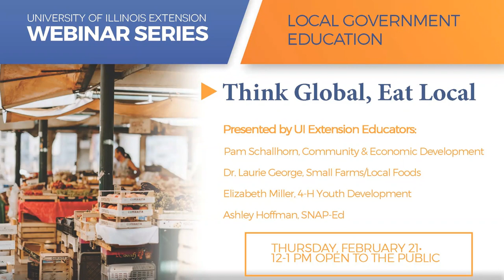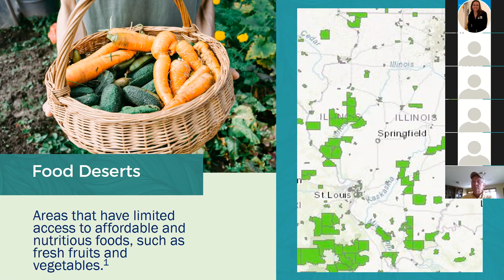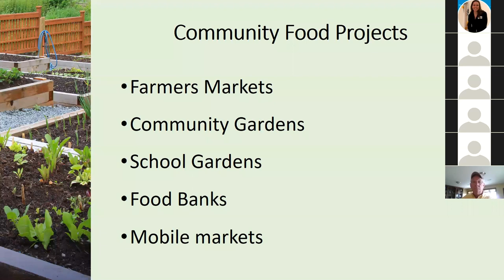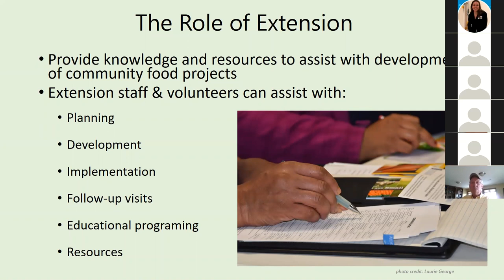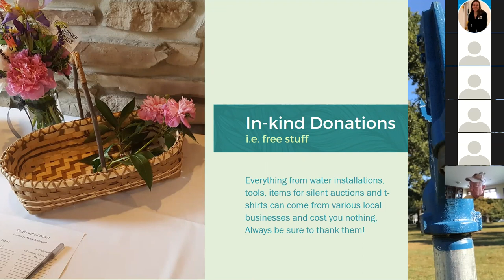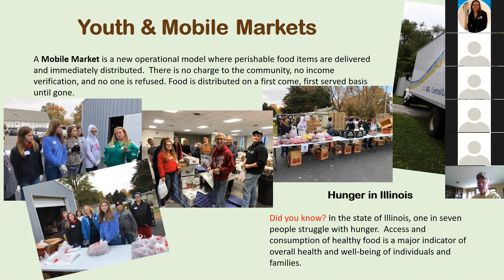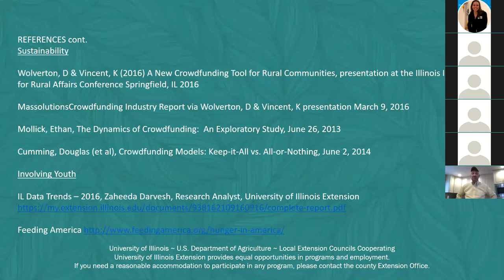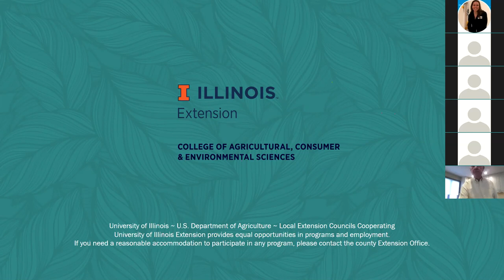Think Global Eat Local LGE Webinar Feb 21 2019